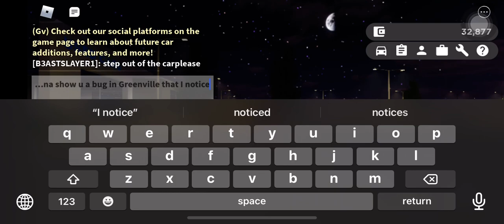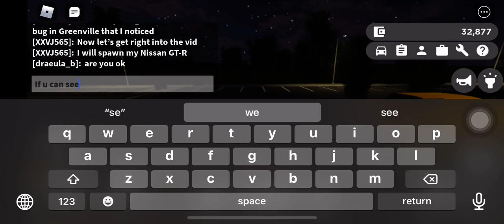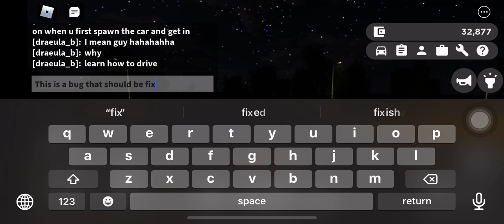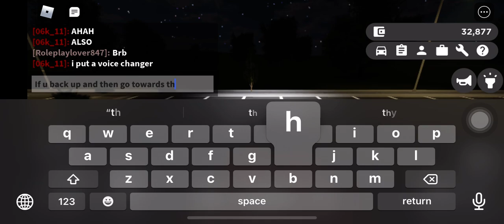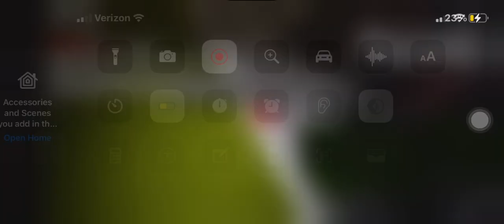A Bug I noticed in Roblox Greenville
After I bought the car I noticed the bug that I will be showing in the video